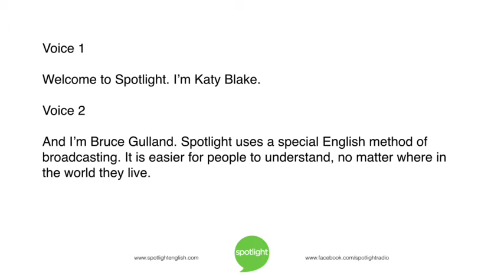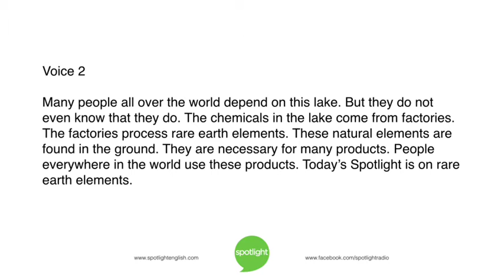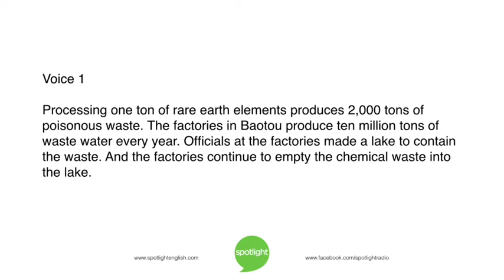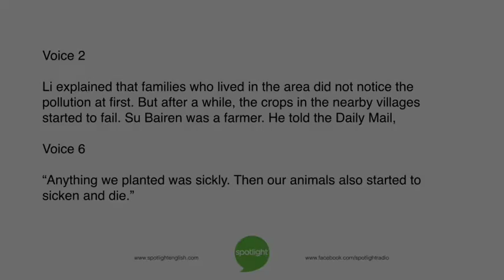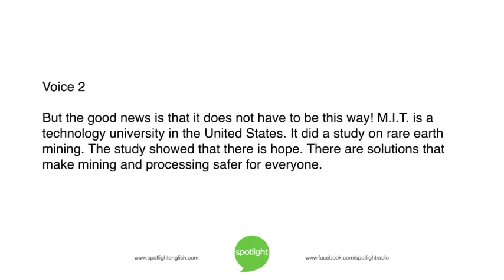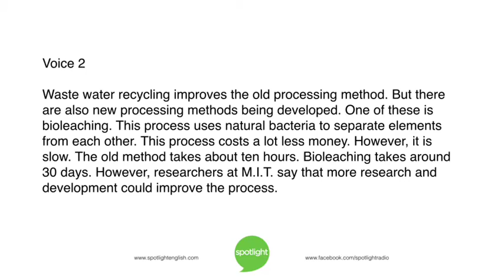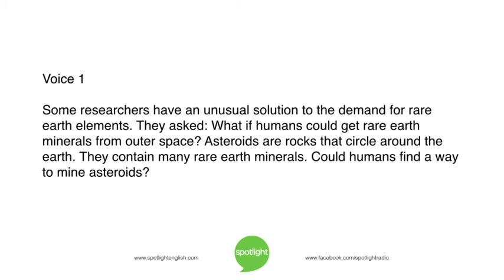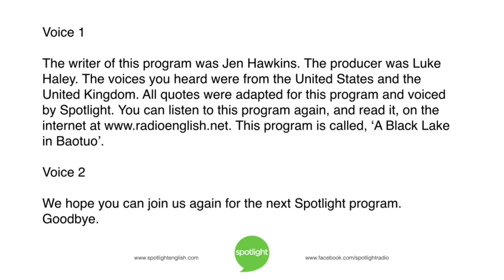A Black Lake in Baotou | practice English with Spotlight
Rare earth elements are in much of the technology people use. Katy Blake and Bruce Gulland look at what happens when people demand more and more rare earth elements.